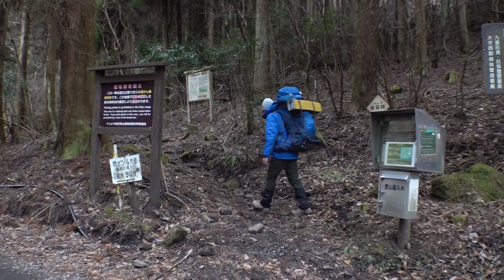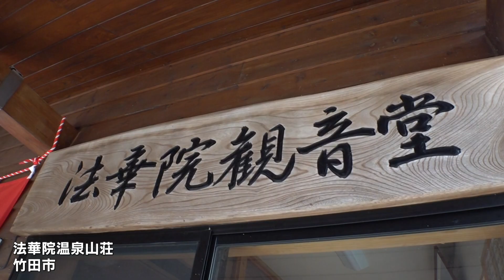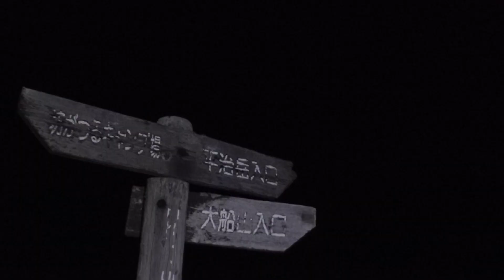厳寒の神秘！冬の大船山を訪ねて…コロナ禍を生きる人々の思い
2022年1月、OBSスタッフが大分県内にあるくじゅう連山「大船山」（1786M）の登頂に挑戦。登山者の憩いの場となっている山荘を取材するとともに、冬にしか見られない絶景を撮影しました。